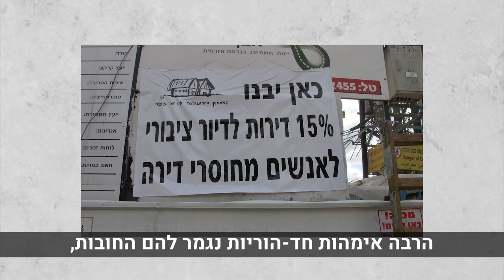תמכו בקבוצת המעברה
קבוצת המעברה דואגת לקורת גג עבור מחוסרי דיור. "המעברה" עוזרת לבעלי ההכנסה הנמוכה ביותר, מקבלי קצבת הכנסה, להיפטר מהחובות שצברו בהוצאה לפועל, למצות  את זכויותיהם בביטוח הלאומי, ולקבל זכאות לדיור ציבורי. בשנה שחלפה, בשל הקורונה, נסגרו ברזי התקציב ואנו חייבים לקבל את תמיכתכם ותמיכתכן כדי להמשיך ולפעול, כדי לעזור לתושבי השכונות המוחלשות  ביותר.
לתרומות לחצו על  הקישורית שלמטה.
חשוב: אנו מתרימים דרך עמותת "תורת  צדק". באתר ההתרמה יש להיכנס  ל"שלב 2: הקדשה" ולכתוב שהתרומה מוקדשת לקבוצת "המעברה".
אפשר גם לתרום בהעברה בנקאית: המוטב: תורת צדק ע"ר. בנק הפועלים (12), סניף: 782, מספר חשבון: 305385.
יש לציין בהערה שהתרומה לטובת "המעברה".